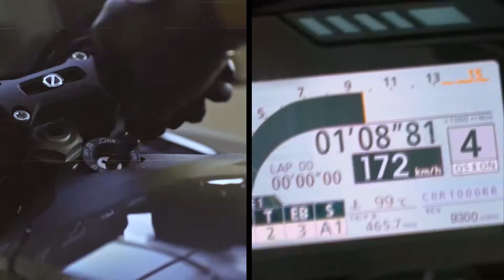Motorcycle Sports Entrevistas-Rui Ribeiro, Presidente da Autoridade Nacional da Segurança Rodoviária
O convidado especial deste episódio do Motorcycle Sports énada mais que o Senhor Presidente da Autoridade Nacional da Segurança Rodoviária, Rui Ribeiro.